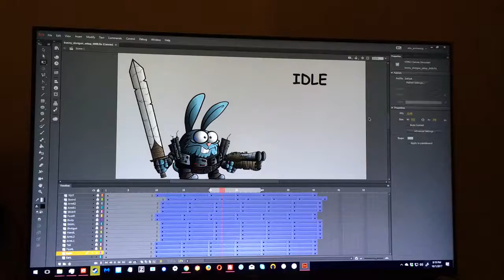Bunny Demon Slayer idle cycle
Bunny Demon Slayer idle cycle in adobe animate